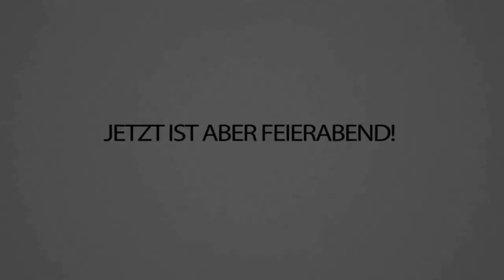Ich habe 12 STUNDEN an dieser OP FARM gearbeitet! Trymacs LIEBT ES! - CraftAttack 8!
Diese SLIME FARM ist ultra OP! Die wird uns schon bald sehr reich machen 🤩💎